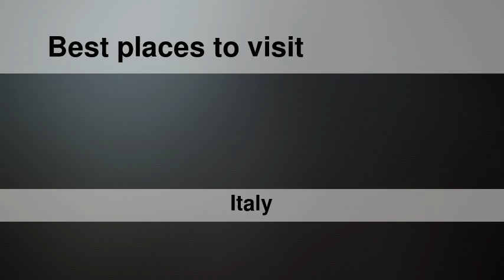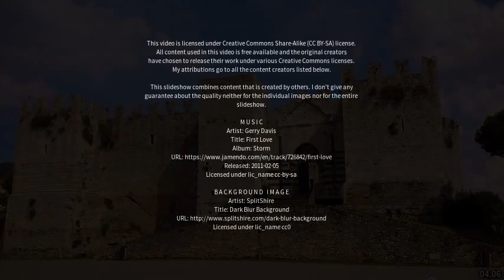Best places to visit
Best places to visit - Scandicci (Italy) Best places to visit - Slideshows from all over the world - City trips, nature pictures, etc.